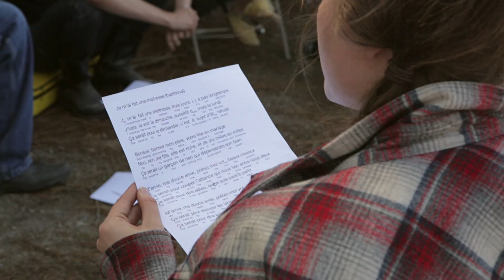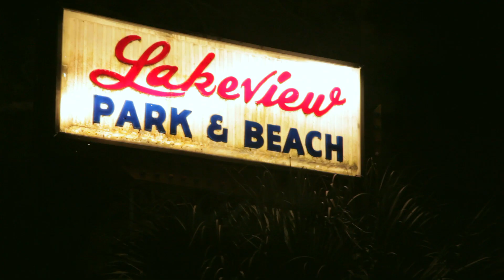Blackpot Camp - Come Get You Some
Every October in SW Louisiana there is a music camp that brings together musicians from all over the world.  Focused on the Cajun culture, music and dance - it is a party not to be missed.  In addition to Cajun fiddle, accordion and guitar classes - old time banjo, guitar, fiddle, swing jazz and songwriting are also offered.  Dances every night - fresh food made all day long.  Don't miss it!